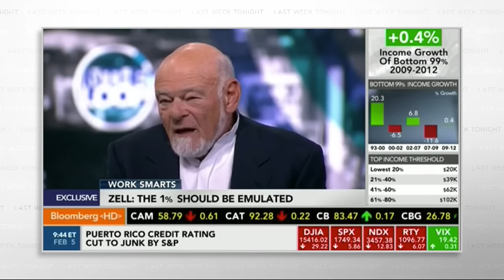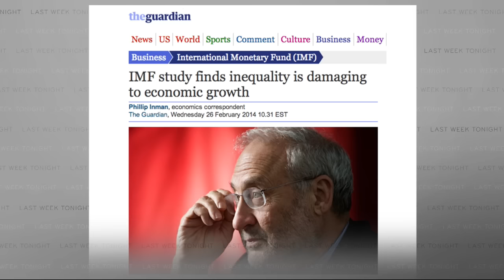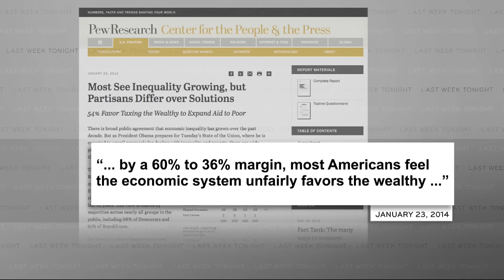Wealth Gap: Last Week Tonight with John Oliver (HBO)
John Oliver discusses America's growing wealth gap and why it may be a problem in the future.